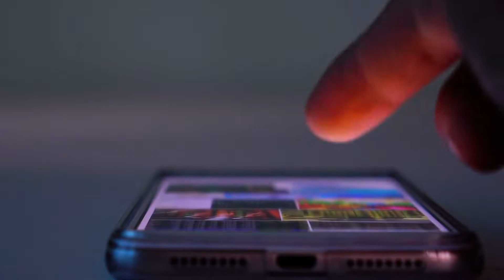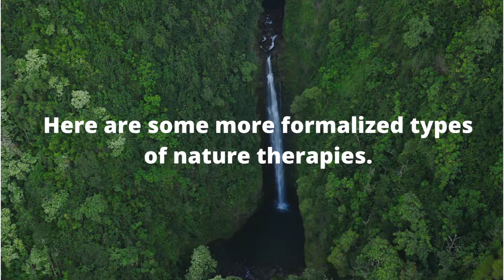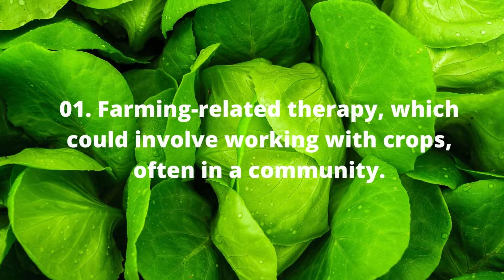How Nature Therapy Helps Your Mental Health | Proven Ways Nature Therapy Helps Your Mental Health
It’s time to bring nature into our everyday life. While we know intuitively that seeing the birds and squirrels in the local park seems to have a calming effect on us and makes us feel good, empirical evidence is mounting about the benefits of nature therapy.

This article explains what nature therapy involves, how nature therapy can benefit your mental health, and how you can bring nature to your if you happen to be stuck inside.

What Is Nature Therapy?

Nature therapy, which is also called ecotherapy, is based on the concept of using nature to help us heal, especially psychologically. Instead of spending time enjoying and benefiting from the natural environment, we are spending more and more time on screens and online.

We do not spend time outside as much as we did before to decompress, let off steam, or recharge. We may no longer bike through a meadow or play games at the lake, for example, as we did when we were children.

We’ve replaced those leisurely activities with more time spent on social media and video games. The ramifications are we are a stressed-out society with a variety of mental health maladies.